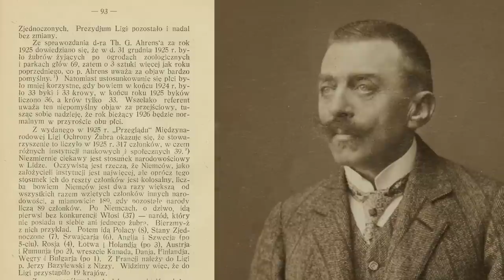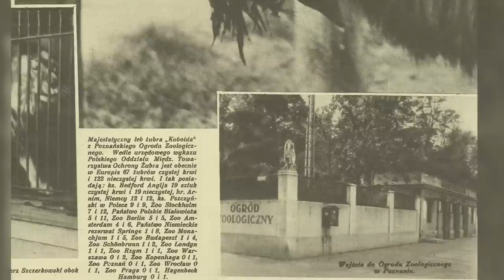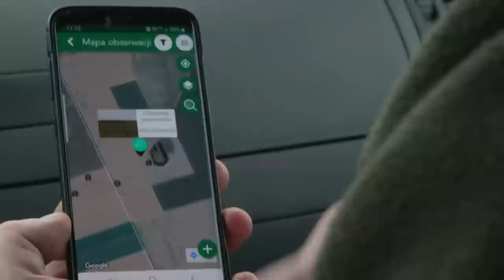European bison (Bison bonasus) yesterday and today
We currently have over 2,000 European bisons (Bison bonasus) in six free populations all over Poland. After the First World War, not a single wild European bison remained in the country. So how have these beautiful and majestic animals returned to us, and in such numbers? It is a long and very interesting story.

Director: Bartosz Klamra
Script and commentary: Wanda Olech
Year of production: 2020
Producer: Forest Film Studio, Polish State Forests
Time: 34:28
List
00:00 Introduction
02:05 Biology of the European bison
04:49 Bisons mating period, pregnancy and calf care
07:40 History of the European bison in Poland
16:22 Areas of the European bison
17:47 European bison population research
19:22 Bison location in Europe
21:26 Telasiosis in European bison
23:39 European bison health monitoring
25:40 Living space for bison herds
26:55 Animal farms
28:15 Video summary